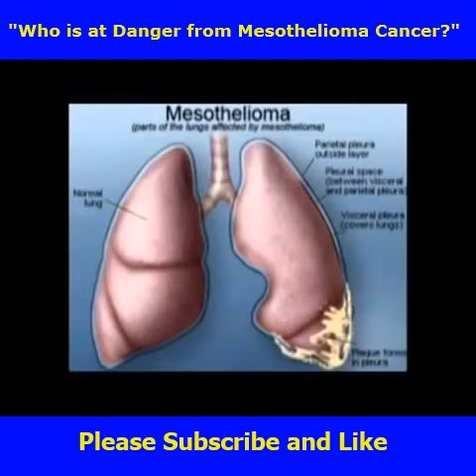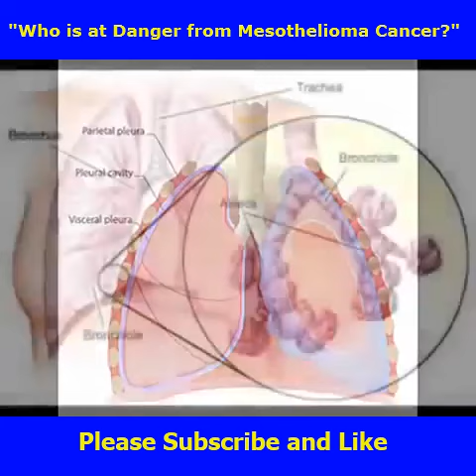"The Hidden Dangers of Mesothelioma Cancer!"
🌟 Welcome back, amazing viewers! Today, we're diving deep into a topic that affects many: mesothelioma cancer. But instead of focusing solely on the challenges, we’re bringing you incredible stories of survival and hope!

✨ In this video, we’ll meet brave individuals who have battled mesothelioma and learn how they’ve transformed their lives. You’ll hear about groundbreaking treatments, supportive communities, and inspiring journeys that prove resilience can shine through even the darkest times.

💔 Whether you’re personally affected or know someone who is, this video is packed with valuable information, resources, and uplifting stories that remind us all: we are not alone in this fight.

Translated titles:
"¿Quién está en peligro de cáncer de mesotelioma?" | ¿Qué es el mesotelioma?

"Wer ist durch Mesotheliomkrebs gefährdet?" Was ist Mesotheliom

"Qui est en danger de cancer du mésothéliome?" | Qu'est-ce que le mésothéliome

"Quem está em perigo de câncer no mesotelioma?" O que é mesotelioma

"Hvem er i fare for kræft i mesotheliom?" | Hvad er mesotheliom

"Wie loopt er gevaar door mesothelioom kanker?" | Wat is mesothelioom

"ʻO wai ka mea kauʻino mai ka Mesothelioma cancer?" | He aha ʻo Mesothelioma

"Vem är i fara vid mesoteliomcancer?" | Vad är mesoteliom